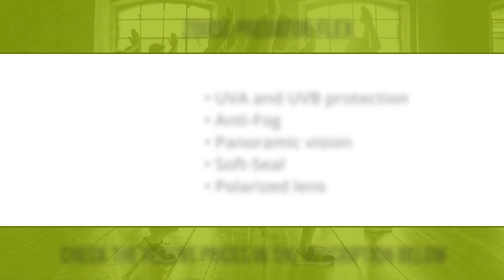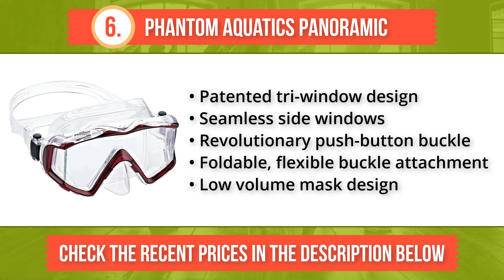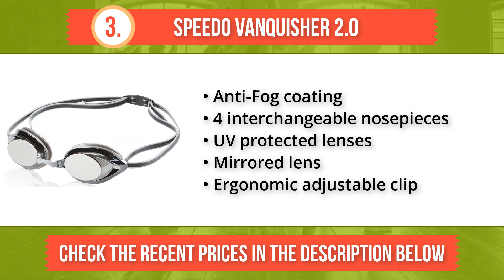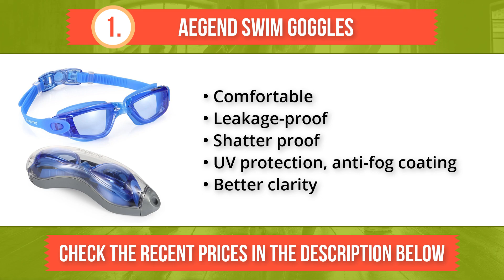⭐️✔️ 10 Best Swim Goggles 2019 👍🏻⭐️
THE BEST SWIM GOGGLE 2019:
1. Aegend Swim Goggles
2. Aqua Sphere Kayenne
3. Speedo Vanquisher 2.0
4. Aqua Sphere Kayenne Junior
5. Resurge Sports Anti Fog
6. Phantom Aquatics Panoramic
7. GAOGE Pack of 2
8. Zerhunt Swim Goggles
9. WACOOL Professiona
10. Zoggs Predator Flex
There is a reason more and more swimming pools are refusing to allow swimmers to enter their waters without a pair of goggles. When chlorine collides with your eyes, it can cause irritation and temporary blindness. Chlorinated water may even wear away the layer of film which protects your eyes, leaving them open to bacterial infections. With a quality pair of swim goggles, you won’t have to worry about any of these issues and will be able to clearly see your surroundings, even when under water. Now, we want to stress the word “quality” in the last sentence. If you want to protect your eyes while swimming in a chlorinated pool, you’re going to have to resign yourself to spending a little extra on a quality pair of swim goggles. An inferior pair will likely leak right off the bat, putting you at risk of the various unpleasant possibilities we discussed earlier. We spent several weeks testing dozens of swim goggles in order to determine which of the models available today will truly protect your eyes and which should be avoided. We’re going to be sharing our findings with you in this video countdown. Here are the best swim goggles.